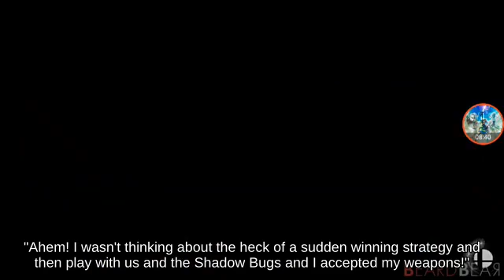Directional Influence Pac-Man holding Bunny Hood picking up X Bomb... _ SSB🙋‍♂️😧🥞